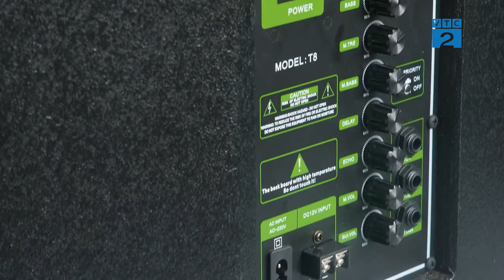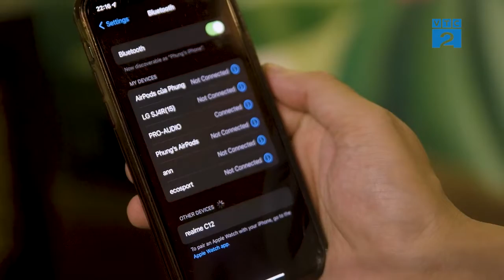[Góc nhìn Người tiêu dùng] Loa kéo Kazudo